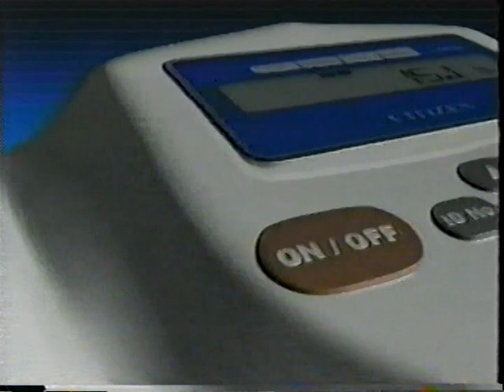Mascara Sagrada/Tinieblas Jr./Rayman vs Blade/Mano Negra/Sangre Blanca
Mascara Sagrada/Tinieblas Jr./Rayman vs Blade/Mano Negra/Sangre Blanca - ENESMA 8/15/04 in Mexico City!